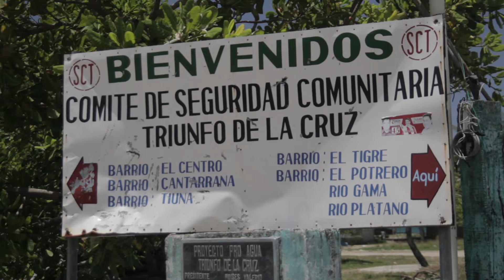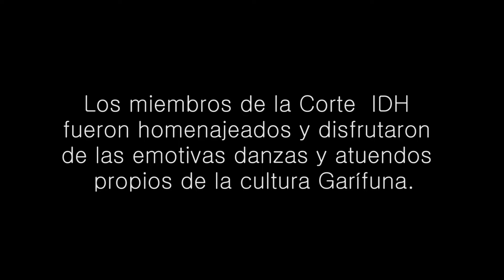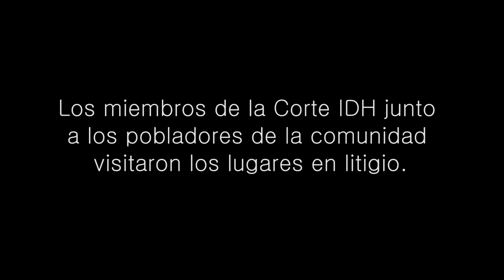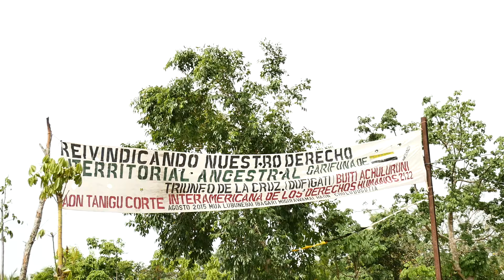Bahía de Tela: VISITA CORTE IDH (video inédito)